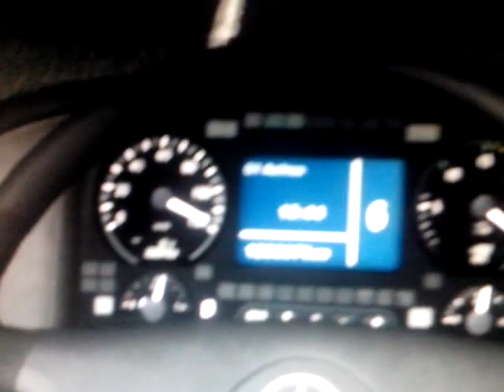Zakucavanje skale u Serbia Truck Simulator 2 Beograd-Niš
Luda voznja Mercedes Actrosa
Izvinite zbog lošeg kvaliteta slike